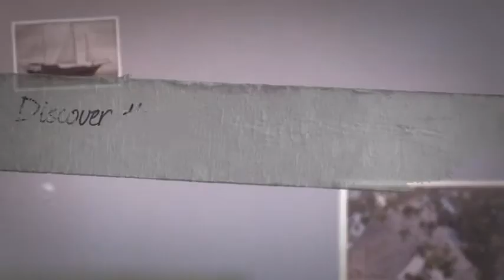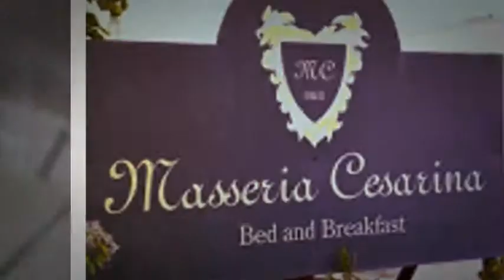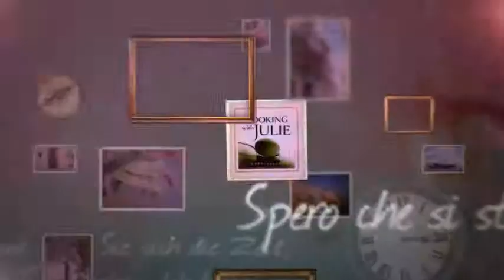Puglia:A New Place Under the Italian Sun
Come and discover this beautiful land between two seas. Puglia is unspoiled, with endless ancient olive groves and vineyards, and small Medieval towns that are UNESCO world heritage sites. Come explore its cone-roofed trulli and white sand beaches with me this spring. Puglia is off the beaten path for now, but it won't be for long—Wine Enthusiast named it one of its Top 10 Wine Regions of the World for 2013 and National Geographic included it in its "Best Trips 2014."
Reserve your place in this exclusive tour as we only have room for 8.